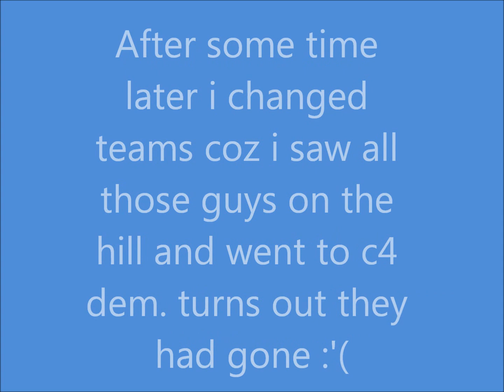Shosho I failed you!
*Read This boring bit!!!*
i had 93 ping b4 any of u say my pc is bad but i do need a new graphics card :s

I hate campers everyone hates campers unless you are one :/ but still.So i was watching some of shoshos vids and i was like how does he find so many campers? answer i don't know but wen i joined a 64 player game on fire storm i found plenty!